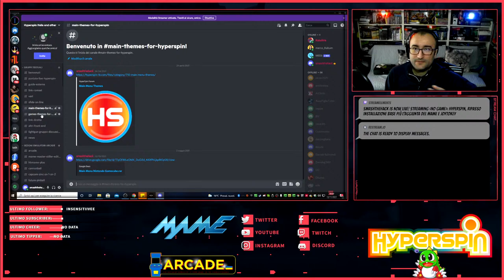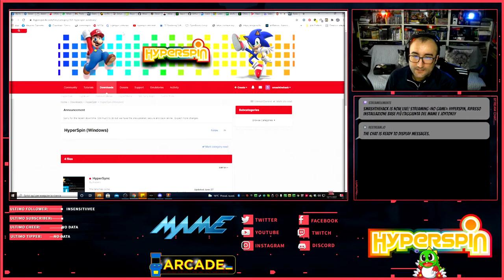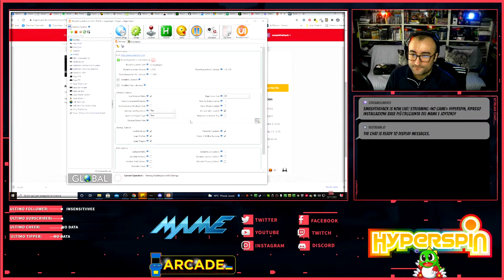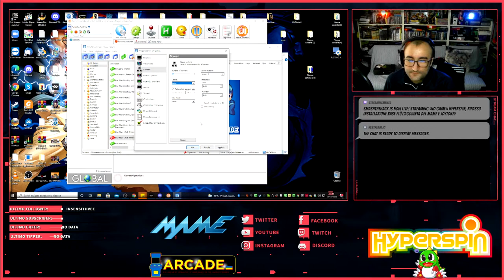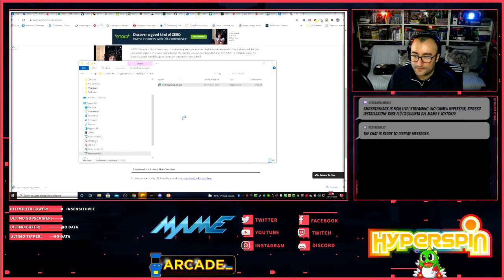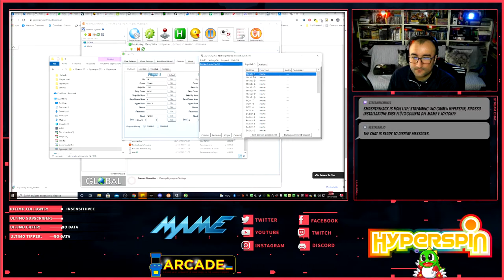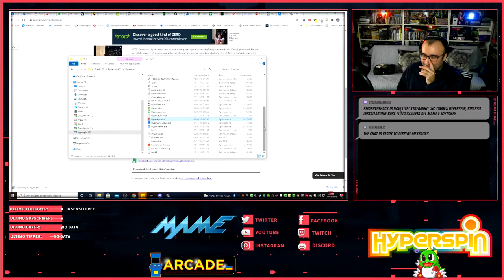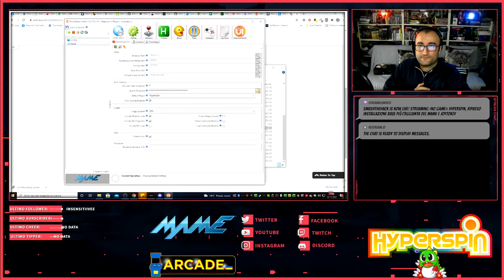Tutorial Hyperspin , Ripasso installazione Base più l'aggiunta del mame e joytokey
un ringraziamento speciale ai gruppi che mi ospitano

Quelli degli emulatori e del retrò...